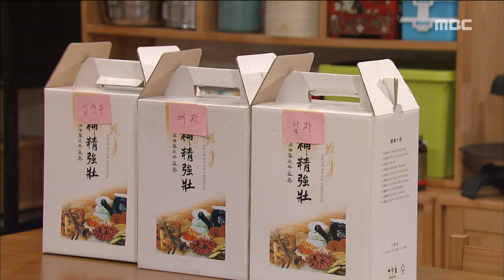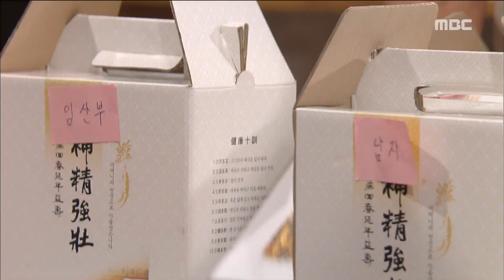[All goes well] 가화만사성 44회 - Won Mi gyeong Throw a punch of anger 20160724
Won Mi gyeong Throw a punch of anger